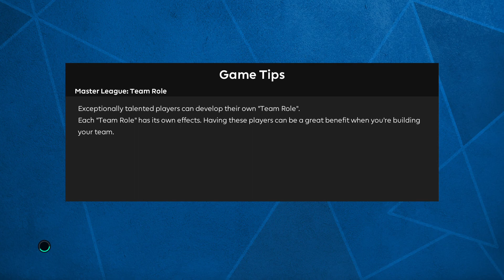Midtjylland vs Copenhagen | MCH Arena | 3F Superliga Matchday 21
Match of the week preview on PES 2021 Virtuared Mod